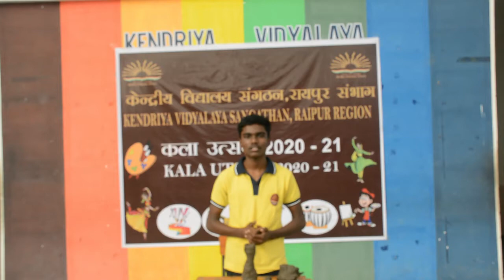Kala Utsav 2020 ( 3D Painting) Abhay Kunjam X KV Rajnandgaon